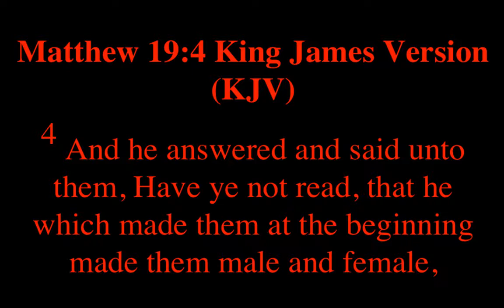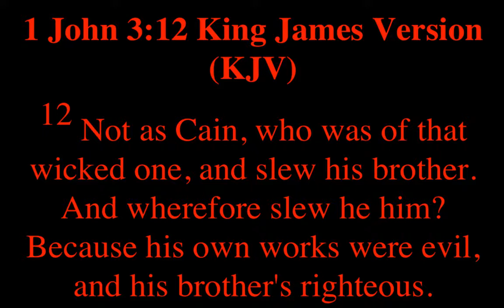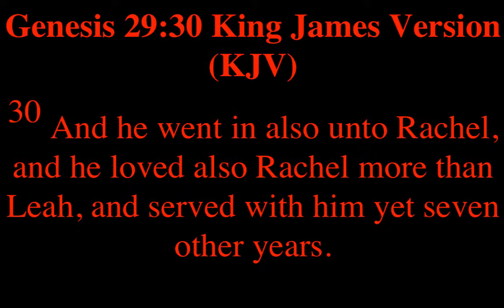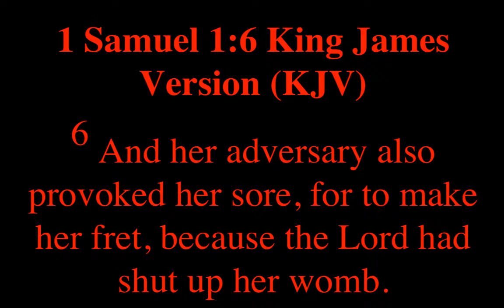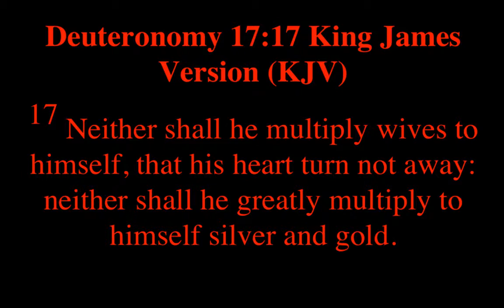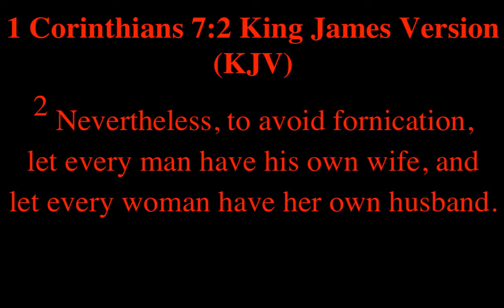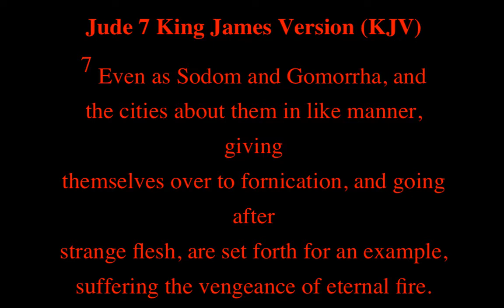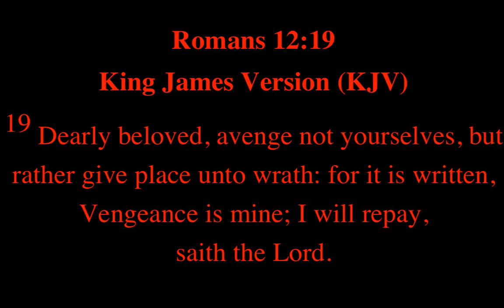Polyamory According to the King James Bible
On October 27, 2019 CBS News normalized polyamory similarly the way they have normalized boy drag queens on ABC’s Good Morning America.

It's estimated that 4% to 5% of people living in the U.S. are currently participating in what's known as consensual or ethical non-monogamy, a practice in which partners maintain more than one sexual or romantic relationship with each others' knowledge and consent. For comparison, that means non-monogamy is about as prevalent as the number of Americans who identify as LGBTQ, which is estimated to be about 4.5% of the American population.

Let me cut to the chase. This is SIN! Now that society has let the cat out of the bag with Sodomite marriage, now anything goes! But Jesus always believed that marriage was between one man and one woman:

“And he answered and said unto them, Have ye not read, that he which made them at the beginning made them male and female,”

“But from the beginning of the creation God made them male and female.”

Jesus quotes Genesis‬ ‭1:27‬ ‭KJV:
“So God created man in his own image, in the image of God created he him; male and female created he them.”
God didn’t create male and male or even male and two females, he created one male and one female for marriage for life. Anything else is outside the perfect will of God.

Let me give you examples of where bigamy or polygamy or any other relationship outside the marriage of a man or woman is sin.

Cain’s Descendants Started Polygamy:
“And Lamech took unto him two wives: the name of the one was Adah, and the name of the other Zillah.”

Never mind the fact that in the New Testament Cain is called that “wicked one:”

“Not as Cain, who was of that wicked one, and slew his brother. And wherefore slew he him? Because his own works were evil, and his brother's righteous.”

 Pretty much all of Cain’s offspring were wicked because they were all killed in the flood. Only Seth’s line continued.

Abraham had a woman outside of his marriage:
“And he went in unto Hagar, and she conceived: and when she saw that she had conceived, her mistress was despised in her eyes.”

What?!?! You mean two women sharing a man can’t get along? Let’s look at Abraham’s grandson Jacob:

“And he went in also unto Rachel, and he loved also Rachel more than Leah, and served with him yet seven other years.”

And throughout the rest of the history of Leah and Rachel there’s competition.

In the book of Judges Gilead had a son by a woman outside of his marriage:
“And Gilead's wife bare him sons; and his wife's sons grew up, and they thrust out Jephthah, and said unto him, Thou shalt not inherit in our father's house; for thou art the son of a strange woman.”
‭‭Judges‬ ‭11:2‬ ‭KJV‬‬

In 1 Samuel a priest had two wives and one wife vexed the other:
“And her adversary also provoked her sore, for to make her fret, because the Lord had shut up her womb.”

Now King David Lost Four Sons Because of His Polyamorous Relationship:
“Now therefore the sword shall never depart from thine house; because thou hast despised me, and hast taken the wife of Uriah the Hittite to be thy wife.”

Solomon Had Problems with Multiple Wives:
“For it came to pass, when Solomon was old, that his wives turned away his heart after other gods: and his heart was not perfect with the Lord his God, as was the heart of David his father.”